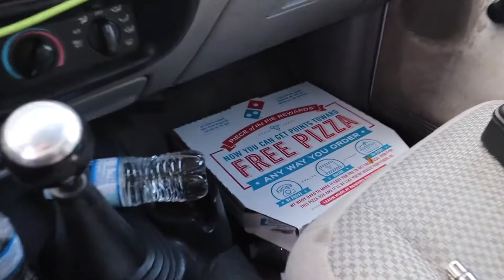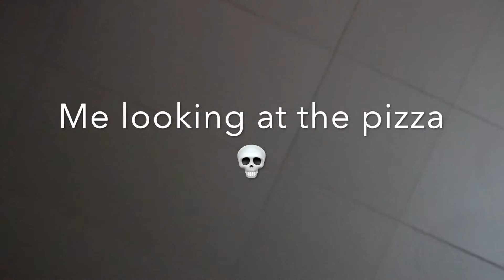Random guy that loves his pizza and truck.